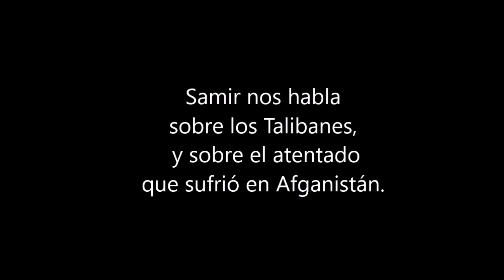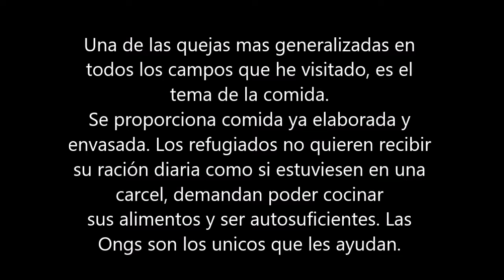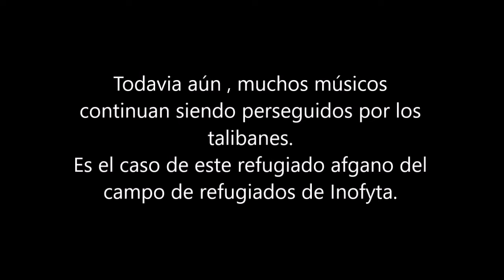Entrevista Samir - Los Talibanes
Entrevista a Samir, refugiado Afgano en Grecia. Nos explica quienes son los talibanes y el atentado que sufrió en Afganistán.